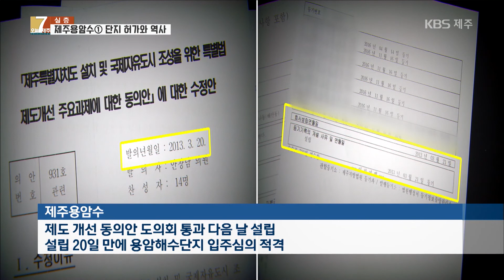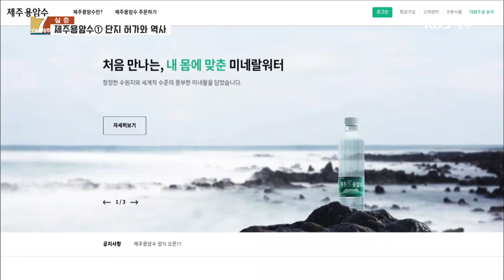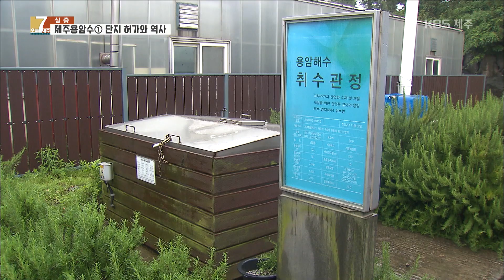[7시오늘제주 / 200122 심층취재] 용암수(1)단지 허가역사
원 도정 들어 용암해수 사업에 뛰어든 대기업이 미네랄 워터라는 명칭을 내걸고 국내 출시를 공식화했기 때문입니다.
대기업이 진출하는 과정에 문제는 없었는지 조금 더 들여다봤습니다.